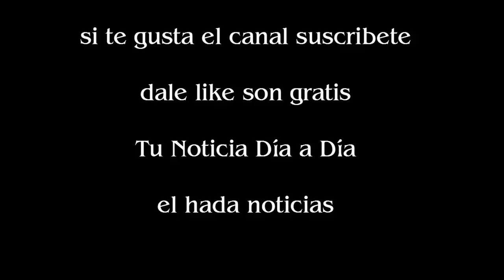Abierto de Australia 2017 cinco partidos para la historia entre Roger Federer y Rafael Nadal